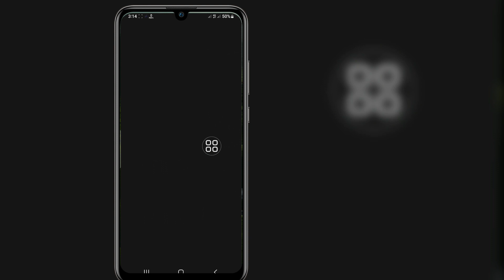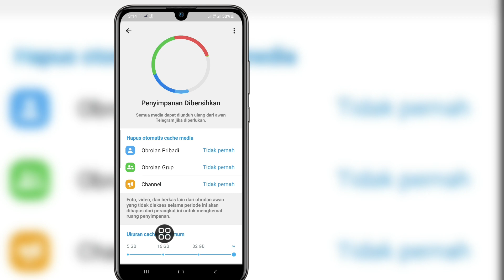Come risolvere il messaggio di Telegram che non invia il problema - 2023 | Telegram Message Not Send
Android School

Come risolvere il problema di invio dei messaggi di Telegram .

 In questo video ti mostrerò come risolvere il problema di invio dei messaggi di Telegram.
È un metodo molto semplice e facile. Guarda questo video e impara il messaggio Telegram Invia la soluzione del problema.

 Come risolvere il messaggio di Telegram che non invia il problema - 2023,
 Problema di invio messaggio Telegram,
 messaggio non esiste soluzione telegram,
 telegram non può inviare messaggi ai non contatti,
 Telegram non invia messaggi iPhone,
 Perché non posso inviare messaggi su Telegram,
 perché non riesco a inviare messaggi sul gruppo telegram,
 telegramma,
 come risolvere il problema del blocco dei messaggi di telegramma,
 bloccare il problema del messaggio di telegramma,
 messaggio utente blocco telegramma,
 telegramma questo canale non può essere visualizzato,